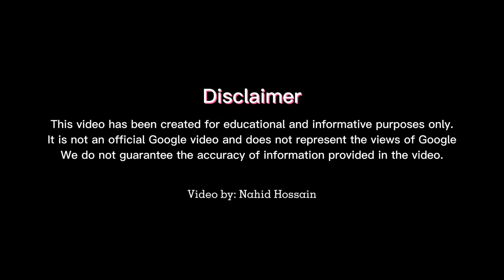Shahinur Islam | Rajshahi Local Hero | Improving Google Maps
Shahinur Islam is a local guide from Rajshahi. He is a youth organizer and an active social worker in the education sector. He talks about google mapping for young generations.

As a local guide, he is known for developing rural areas on google maps.